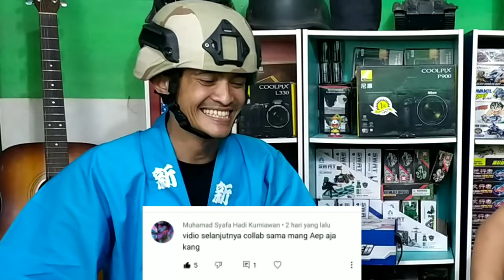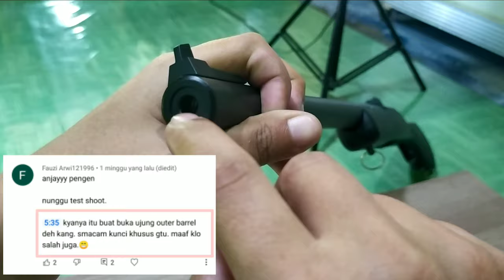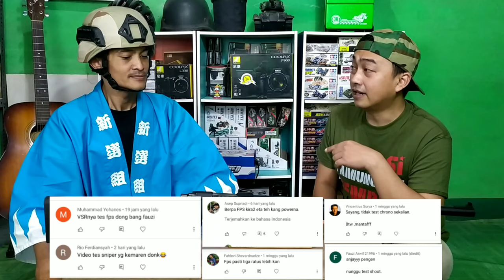REVIEW (Part 2) TOKYO MARUI VSR-10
Di video sebelumnya (saat unboxing) kita terkendala oleh hujan deras yang menyebabkan proses pengambilan video harus terhenti, sehingga pembahasan kurang maksimal.
Berharap mau sekalian review, ternyata hanya bisa sekedar unboxing, dan review yang dipaksakan.
Untuk menjawab rasa penasaran penonton, di video ini kita coba review lagi VSR-10 ini. Semoga dapat menghibur dan menginspirasi 🙏